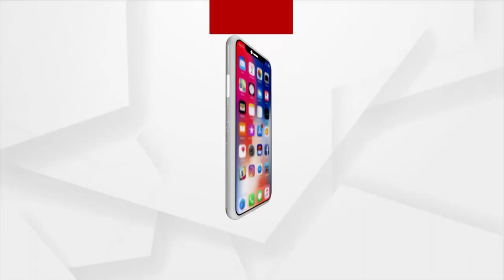ରାସ୍ତା ପାଲଟିଛି ମରଣଯନ୍ତା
ଦୁଇ ବର୍ଷରେ ରାସ୍ତା ଅବସ୍ଥା ଶୋଚନୀୟ । ଯାଜପୁର ଜିଲ୍ଲା ୧୬ ନମ୍ବର ଜାତୀୟ ରାଜପଥକୁ ସଂଯୋଗ କରୁଥିବା ବଡ଼ଚଣା ଗଣ୍ଠି ଛକରୁ ଆରମ୍ଭ ହୋଇ ବାଲିଚନ୍ଦ୍ରପୁରକୁ ସଂଯୋଗ କରୁଥିବା ଉକ୍ତ ପୂର୍ତ୍ତ ବିଭାଗର ରାସ୍ତା ଏବେ ମରଣଯନ୍ତା । ସବୁ ଜାଣି ଚୁପ ଦର୍ପଣ ତହସିଲ୍ ସହ ପୂର୍ତ୍ତ ବିଭାଗ